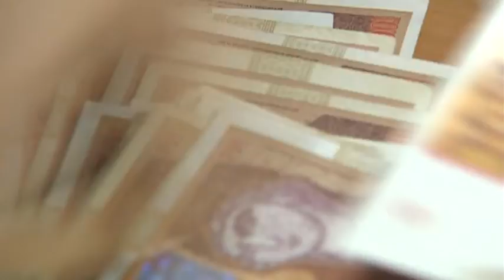Владата се задолжи за 4 милиони евра повеќе од планираното